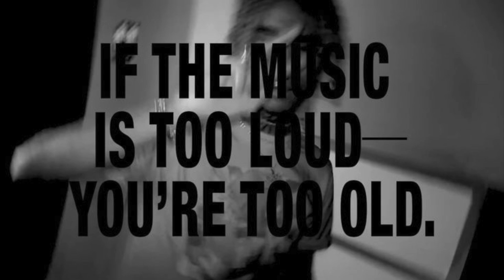(FREE) WEGONEBEOK OSAMASON TYPE BEAT - TOO LOUD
✫ MUST CREDIT ME IN TITLE (prod. Parker)
✪ This beat IS FREE for profit and free to use ✪

key ⇢ dmin
bpm ⇢ 130

⇨ PLEASE READ ⇦
• Beats that are marked as NOT FREE must be paid for before being posted onto ANY music/streaming platform.
• My FREE beats are free to use and free for profit. Purchasing rights is an option though!
• FREE marked beats stay fully under my copyright, so NOT use content ID on them unless you purchased exclusive rights!
• Any beats marked as SOLD can not be used as they are no longer available but feel free to listen still !!